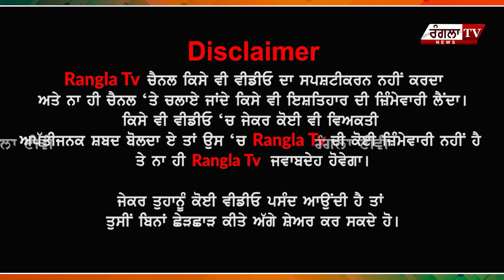2 ਬੱਸਾਂ ਤੇ ਇੱਕ ਟਰੱਕ ਦੀ ਹੋਈ ਭਿਆਨਕ ਟੱਕਰ, ਕਈ ਸਵਾਰੀਆਂ ਹੋਈਆਂ ਗੰਭੀਰ ਜ਼ਖਮੀ, ਦੇਖੋ ਵੀਡੀਓ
2 ਬੱਸਾਂ ਤੇ ਇੱਕ ਟਰੱਕ ਦੀ ਹੋਈ ਭਿਆਨਕ ਟੱਕਰ, ਕਈ ਸਵਾਰੀਆਂ ਹੋਈਆਂ ਗੰਭੀਰ ਜ਼ਖਮੀ, ਦੇਖੋ ਵੀਡੀਓ